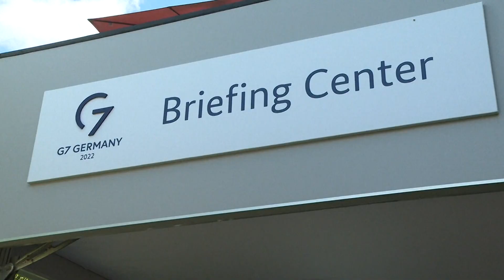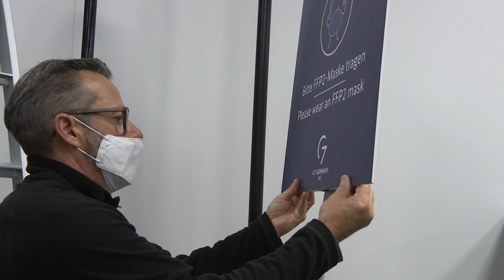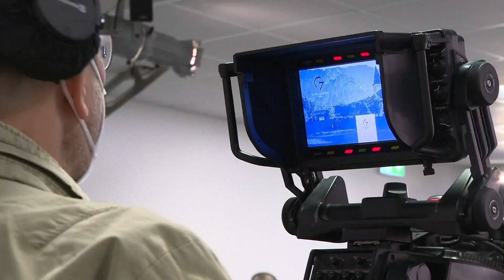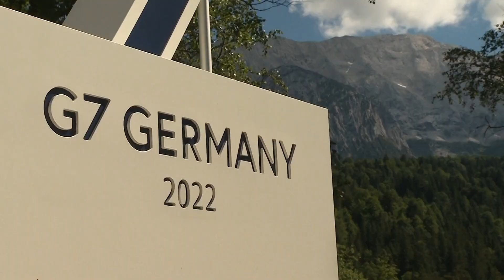26.06.2022 - Technik und Presse - G7 Germany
Ergänzende Schnittbilder zum Treffen der Staats- und Regierungschefs der Gruppe der Sieben in Schloss Elmau in Krün (Bayern) vom 26. Juni 2022